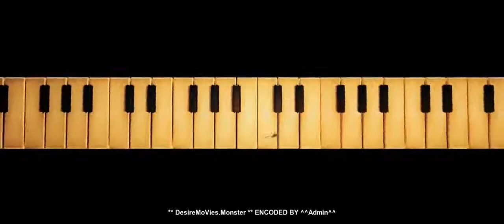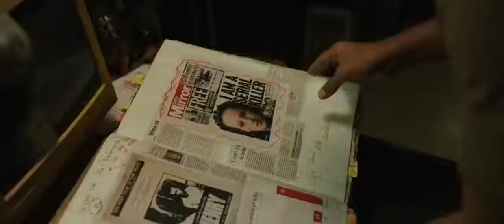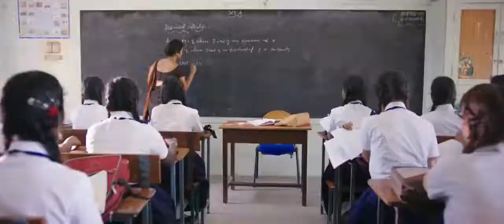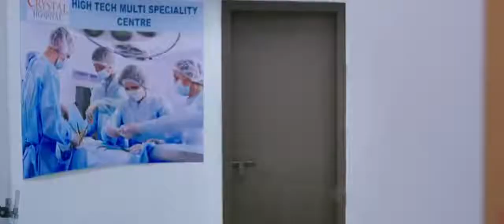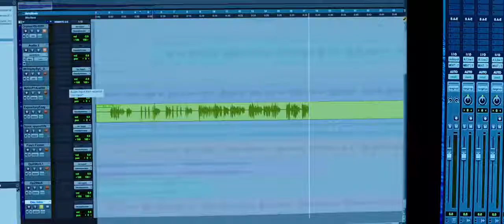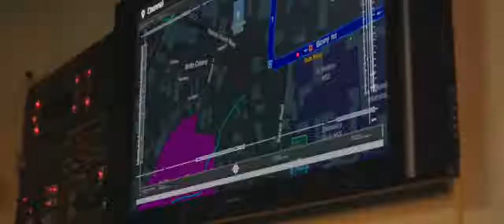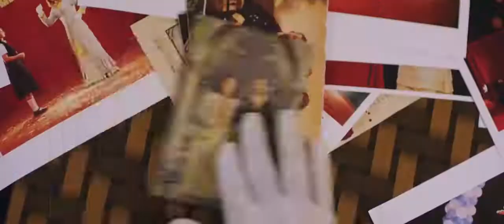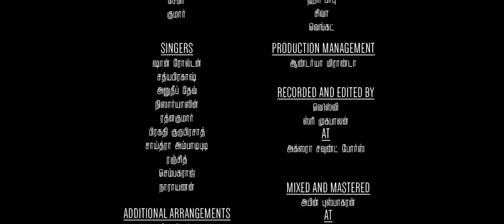Psycho Killer Full Hindi Dubbed Movie | RG Entertainment | DFM TV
New Movie 2020 Hindi Movie Bollywood
New Bollywood Movie 2020,
New South Dubbed Movie 2020,
New Movie 2020
full hd hindi
arabic subtitles
full movie with english subtitles
english subtitles movies
english sub movie

new released full hindi dubbed movie 2020 new suparhit movie 2020

2020 New Released Full Hindi Dubbed Movie | New Movie 2020 | Action Movie 2020 | Romantic Movies

New Movies 2019 | Latest Hindi Dubbed Movies | South Movie Hindi Dubbed | Hindi Movies | South Movies | Latest Movie | New Released Hindi Dubbed Movie